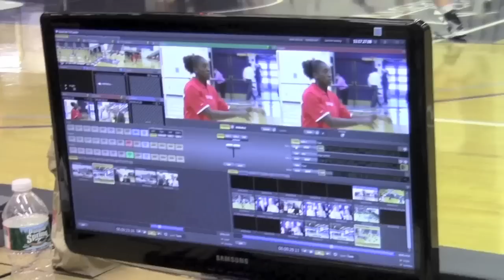Inside Wildcat Country (Season 2): Wildcat Productions on WBIN-TV